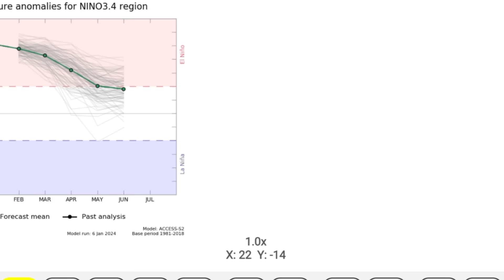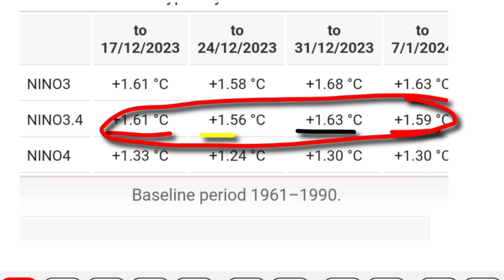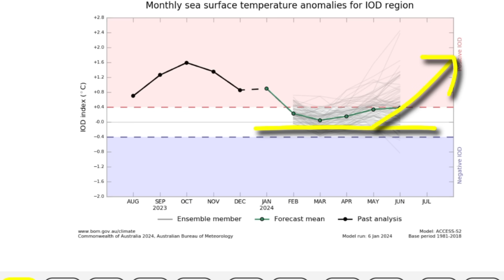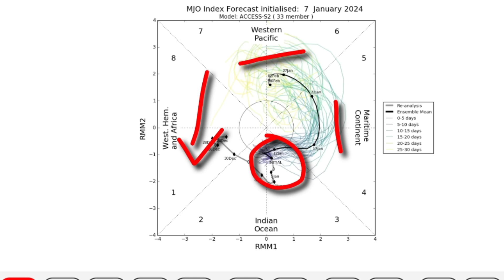weather update today | mosam ka hal | weather forecast | mausam | weather report